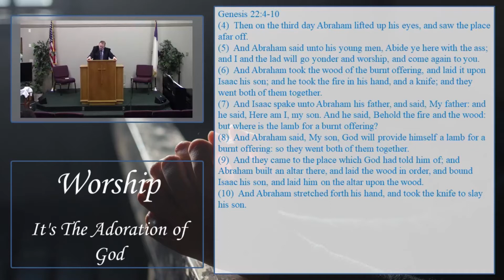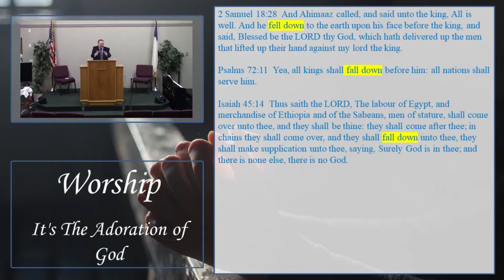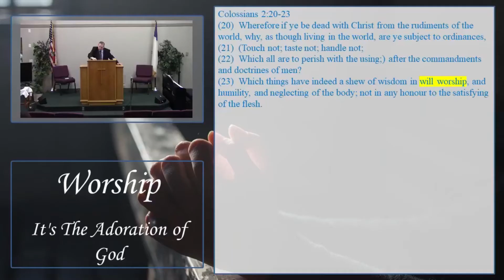003 Worship: It's The Adoration of God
In this third lesson on worship, we learn that worship is the adoration of God. We examined how this word is used in Scripture. We also looked at how the Hebrew and Greek words were translated in other passages. In doing so, we were able to have a well rounded definition and understanding of what it means to worship.

This series is being taught at The Old-Fashioned Baptist Church of Lewistown, PA. If you missed any of the lessons you may find them